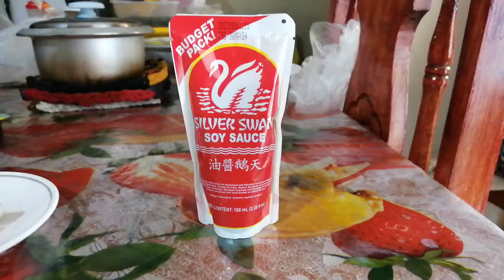PAANO MAG LUTO NG SWEET AND SPICY CHICKEN FEET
spicy chicken feet